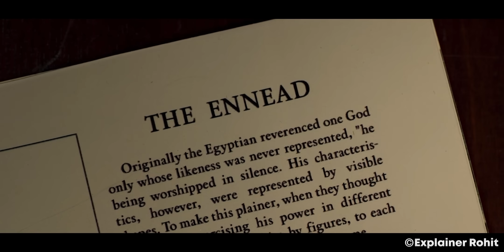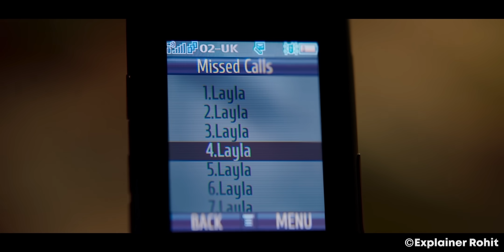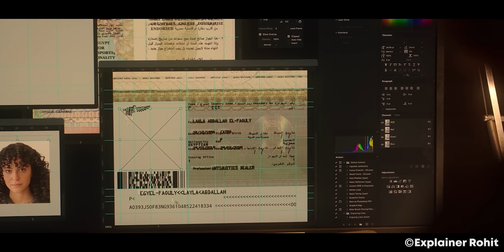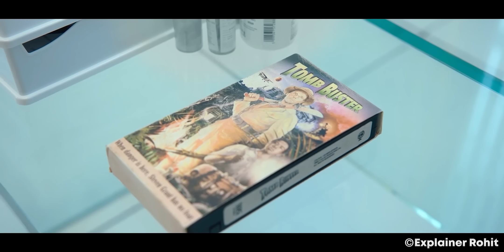Egyptian Moon 🌙 God gives Mark Spector Super Powers. Explain in hindi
Steven Grant learns that he has been granted the powers of the Egyptian moon god. But she soon learns that these new powers can be both a blessing and a curse to her troubled life.

▶️  TIMESTAMPS
00:00 - Intro
00:10 - Ep.1 The Goldfish Problem
13:25 - Ep.2 Summon the Suit
27:20 - Ep.3 The Friendly Type
44:55 - Ep.4 The Tomb
55:41 - Ep.5 Asylum
01:09:30 - Ep.6 Gods and Monsters

Credits:
Images and footage Source : Marvel Entertainment
Air date : 30 March 2022
Director : Mohamed Diab
Written by : Jeremy Slater
Genres : Action & Adventure : Adventure & Suspense : Action/Adventure
Script Written By : Prince Nagar
Quries :-
Moon Knight Explained in Hindi